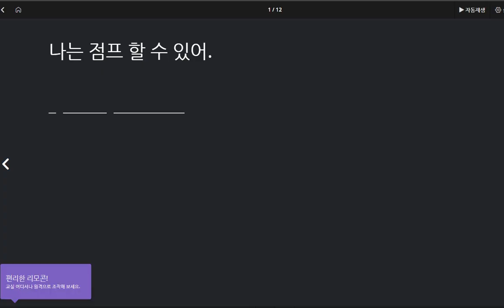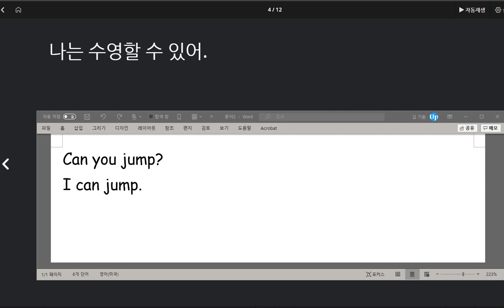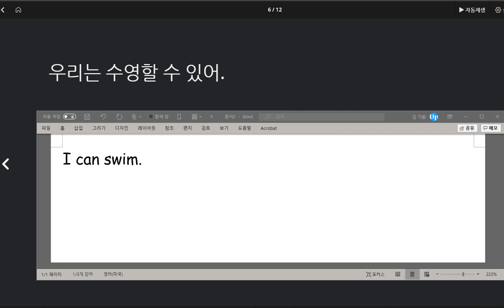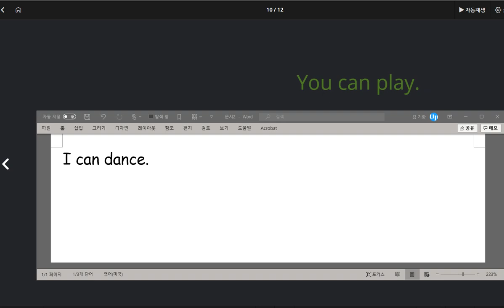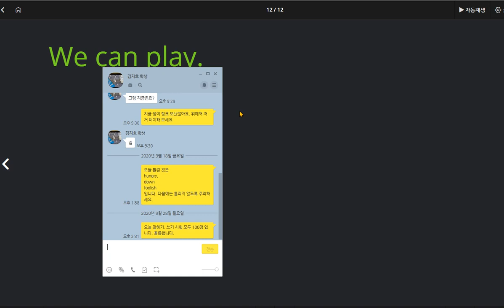김지호 2020 10 05 칭찬 조동사 can과 다양한 동사를 배웠습니다